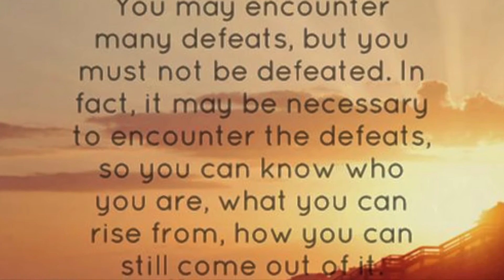New YABC website video